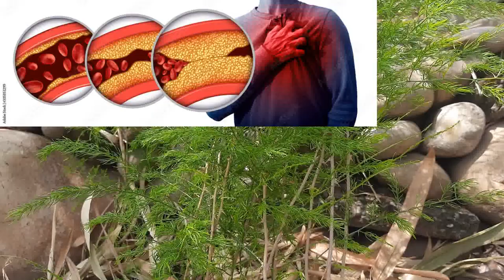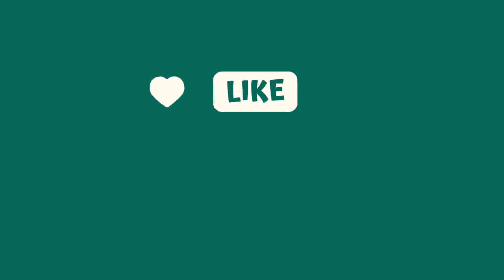शतावर I Asparagus_racemosus I बांझपन_Infertility_दुग्धकारक_Galactogogue_मूत्रजननांगी_Urinogenital